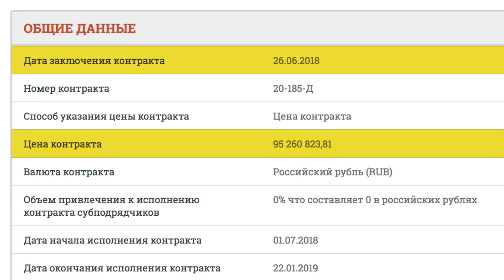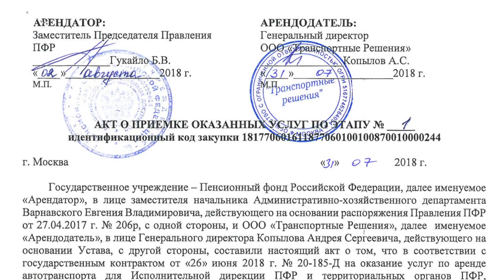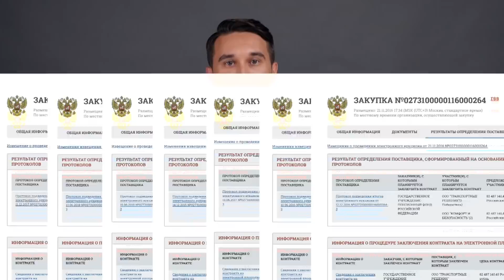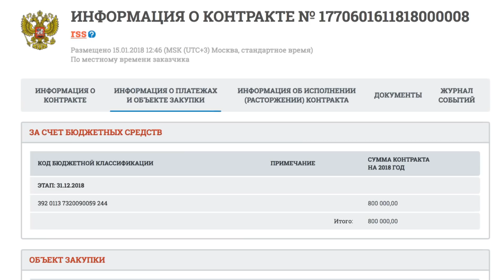Как пенсионный фонд транжирит наши деньги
Не хватает денег на пенсии, но хватает на аренду роскошных автомобилей.

Руководство Пенсионного фонда не представляет свою жизнь без пацанских чёрных БМВ, как в кино. И речь не только о транжирстве, но и воровстве с помощью картельного сговора.

9 сентября - единый день протеста против повышения пенсионного возраста. Уже участвуют около 100 городов.